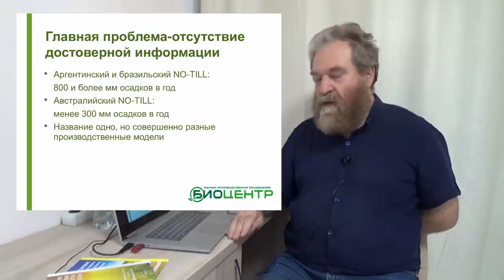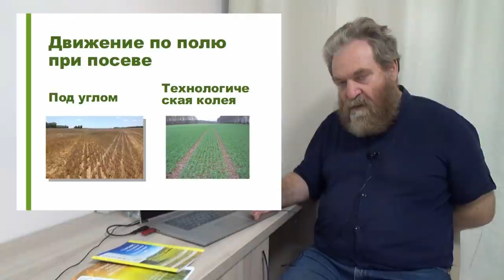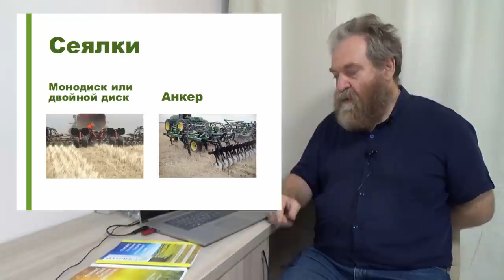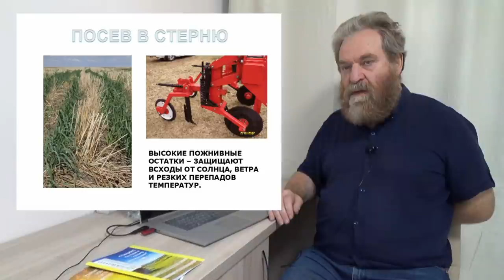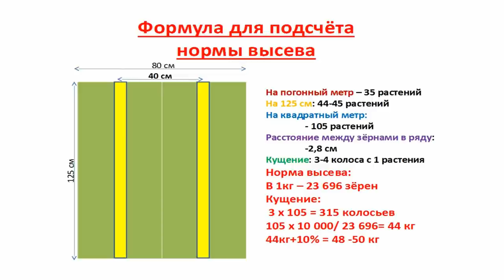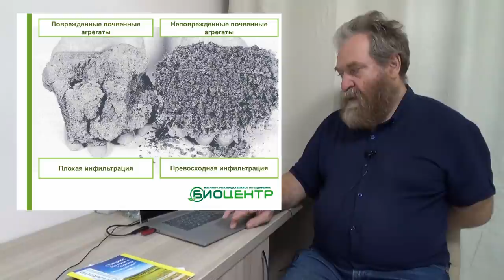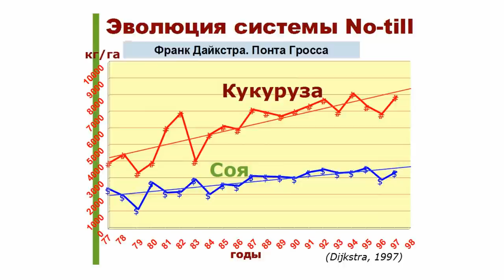Две технологические модели no-till. Их различия, ошибки аграриев, этапы перехода на no-till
Лекцию читает Александр Харченко, генеральный директор НПО "Биоцентр", руководитель агрокомитета Национальной технологической палаты.
04:10 Существуют две технологические модели ноутила
10:10 Различия моделей ноутила - движение техники по полю
11:10 Различия моделей ноутила: как выбрать сеялку
16:14 Как подобрать междурядья для ноутил
19:40 Как правильно перейти на ноутил
23:00 Спонтанное уплотнение почвы при ноутил. Как взломать плужную подошву

Покровные культуры спасли хозяйство Сергея Перепелицы от ветров, палящего солнца и никудышных урожаев. 10 сентября в хозяйстве «Сезам-Агро» Сергея Перепелицы мы провели День поля ноутил. В суровых условиях Черноморского района «Сезам-Агро» получает по 30 ц/га пшеницы, при этом не внося ни грамма минеральных удобрений. Альтернативой аммофосу и КАСу стали покровные культуры, которые хозяйство сеет каждый год. Эти «поля чудес» мы увидели своими глазами.

***Партнёры***

Компания «Современные Агротехнологии» - эксклюзивный представитель завода Gherardi в России, СНГ и Европе. Компания имеет самый большой склад запасных частей бренда Gherardi. Доставка сельскохозяйственной техники и запасных частей по России, СНГ и Европе.

Группа компаний "Биоцентр" - Консультации, фитомониторинг, лечение и профилактика почвенных инфекций для АПК

ООО АТЦ "КолХоз" - Комплекс биопрепаратов для обработки семян: ИНБИО-ФИТ - микробиологическая защита семян ; ЗСС (Защитно-стимулирующий состав) - корнестимулятор и стимулятор кущения, ЭПАА-10 - биологический прилипатель-проникатель

ООО "Аргенса" - разработчик средств биологизации и защиты растений. Компания производит: биопрепараты Агробиовит, энтомофагов, комплексы экзогенных клеточных метаболитов для защиты растений и росторегуляции Крокус, моллюскоциды, родентициды, микроудобрения Крокет.

ООО "Стройорганикс" - eщё один способ для повышения плодородия почв и увеличения урожайности до 30%.